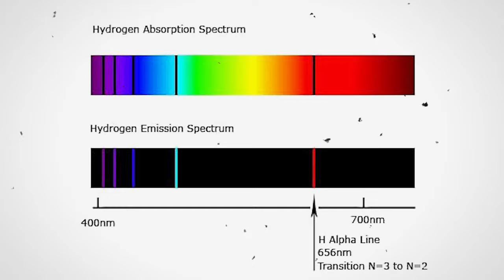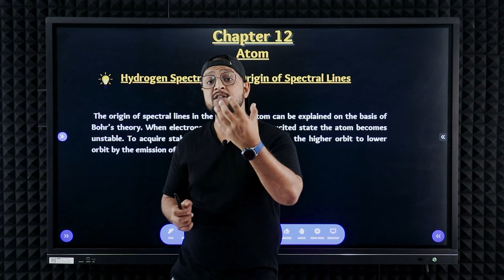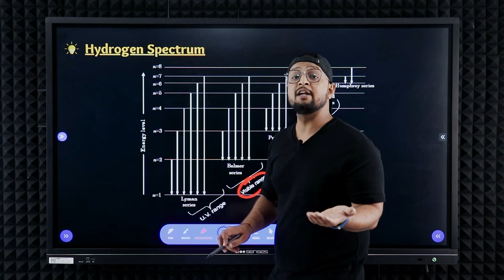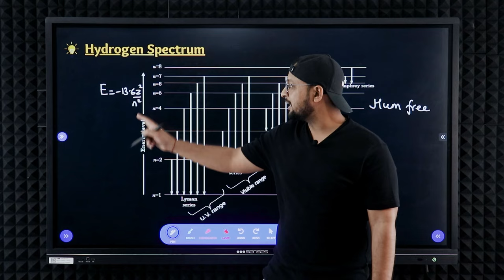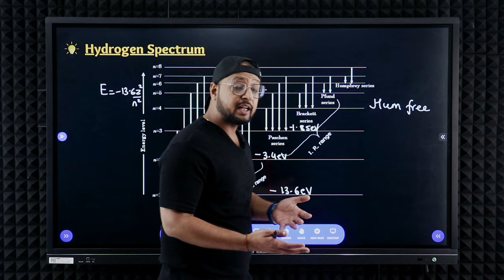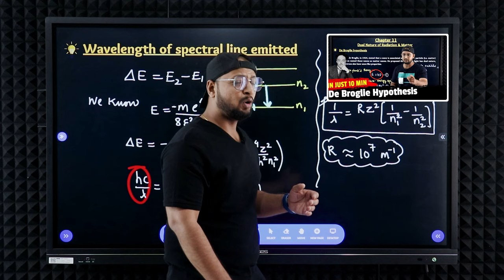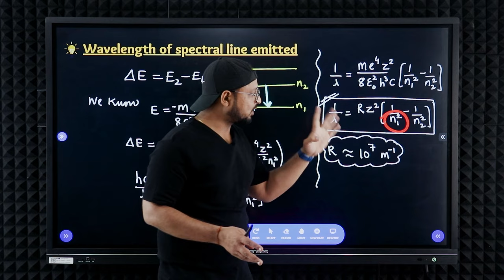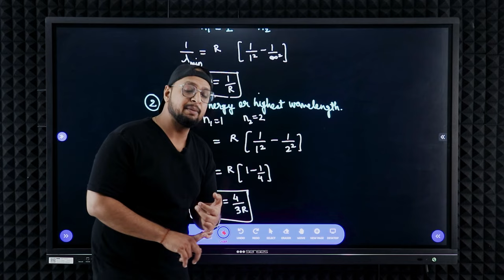51. Hydrogen Spectrum | Chapter 12 Atom | Physics Baba 2.0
Unit Name: Atom & Nuclei
Topic Name: Hydrogen Spectrum

PHYSICS BABA